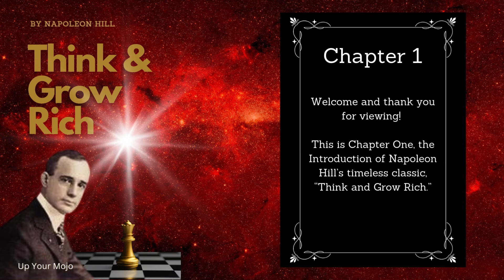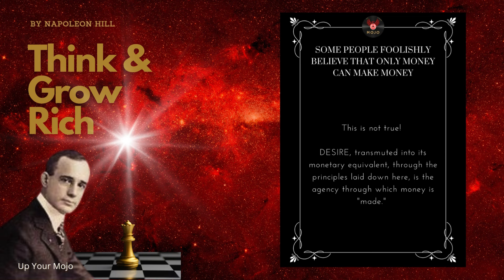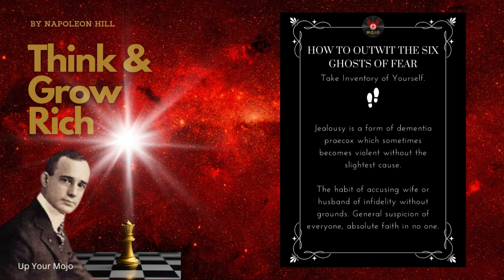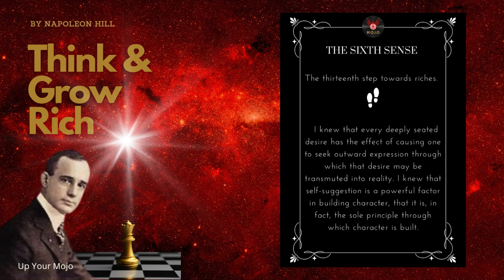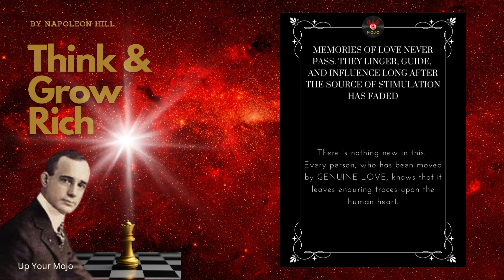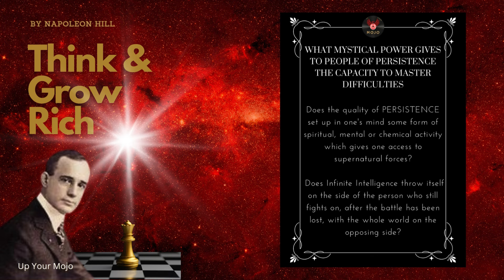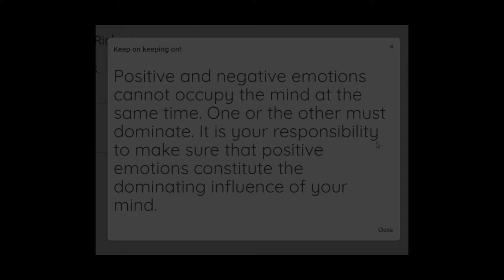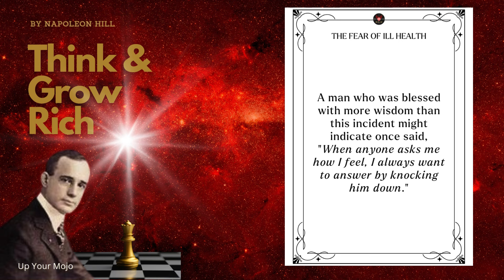Think and Grow Rich E-Book and Extras Sample. Wheel Spin, Audio, Think and Glow Rich Printable Deck!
This is a sample of what you receive with the Think and Grow Rich E-Book package.

The timeless classis of Think and Grow Rich.
The Audio/Video Chapters of Think and Grow Rich.
The Think and Glow Rich Wheel Spin and The Invisible Counselor Wheel Spin (based off of the Invisible Counselor Section in the book!)
Plus, a sample pack of the Think and Glow Rich Printable Deck cards. There are no duplicates if you are planning on purchasing either Think and Glow Rich Volumes I or Volume II.